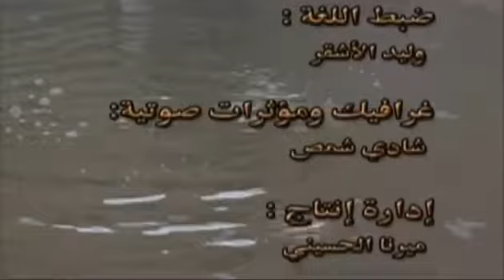Hazart Owais Al-Qarni| Episode 3| عاشقِ رسولِ خدا | Sahabi e Rasoolullah | Islami kahani | TasveerTv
Hazart Owais Al-Qarni RA| Life of Story| عاشقِ رسولِ خدا ص | Episode 3/4| Sahabi E Rasoolullah | 2020 , The Journy of Hazrat,
Uwais, owais Al-Qarni R.a,

वह रसूलुल्लाह को इतना प्यार कैसे करता है

Thanks

हज़रत ओवैस अल-क़र्नी रा | कहानी का जीवन | .اشقا رسولِ شدا ِ | एपिसोड 1 | साथी ई रसूलुल्लाह | 2020, द जर्नी ऑफ हजरत,
ओवैस, अल-क़रनी आर। ओ।,

How He Loves So Much To Rasool e Khuda,
Without Seen Him,

Hazrat Uwais al qarani ka waqiya,
Hazrat owais al-qarni ka ishq, owais al-qarni ki maa, owais al qarni ki muhabbat, Owais ka rasoolAllah ko bina dekhey, itna kamil yaqeen,

Dacumenty of hazratali , Dacumenty of islamic history ,
Hazrat owais when met hazrat imam ali as,
Dacumenty owais al qarni, biography of hazrat owais al qarani, ishq e khuda,
Sehar urdu, irani serial , hazrat uwais al-qarni life yamani , yamni, in yaman,